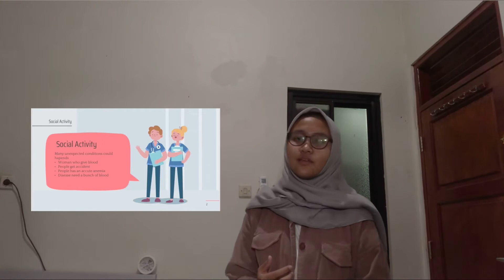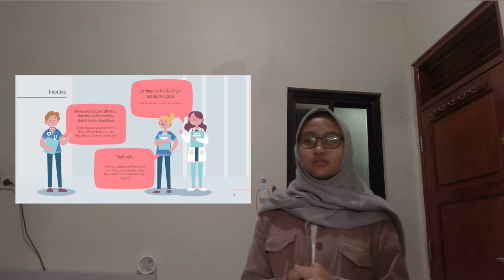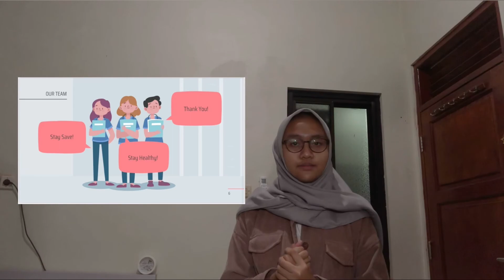Healthy People are Required to Donate Blood Regularly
It is important to healthy people to regularly donate blood, because it brings a lot of benefits.